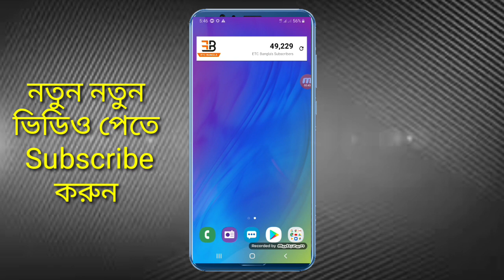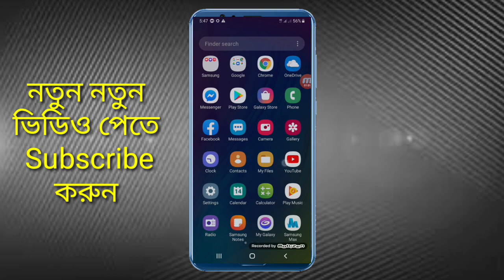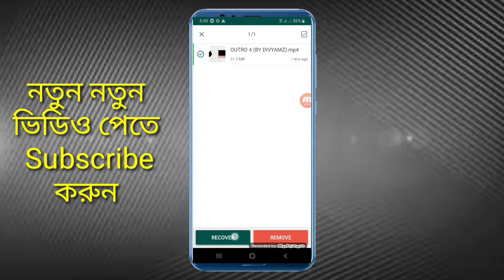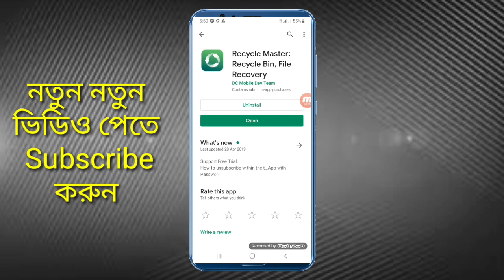Recover Your Deleted Photo Video 2020।। Restore Photo In Android।। Photo Recovery In Mobile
In this video i will show you how to recover deleted photo video with android phone. If you lost your photo video from your android phone you can recover it easily by using photo video recover app

       (IMRAN HOSSAIN)